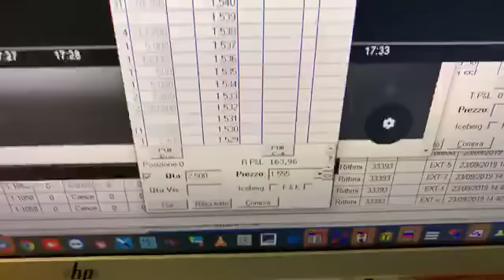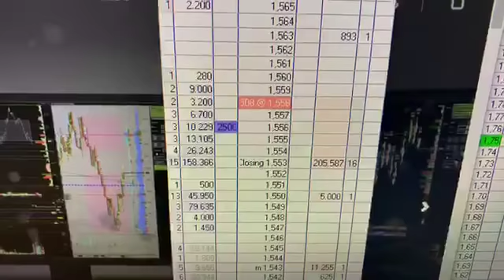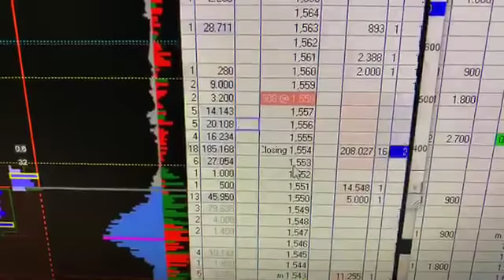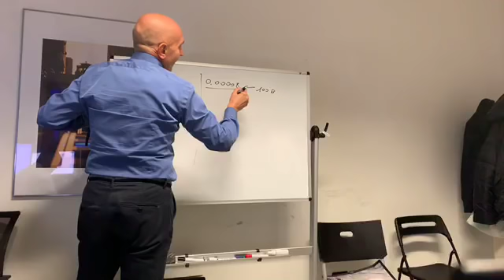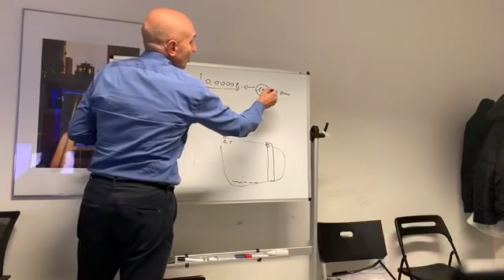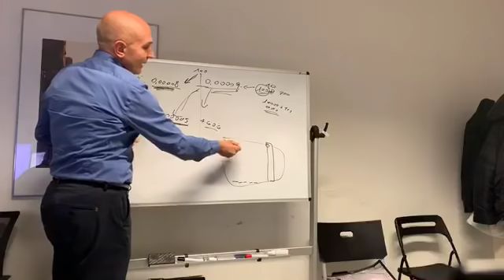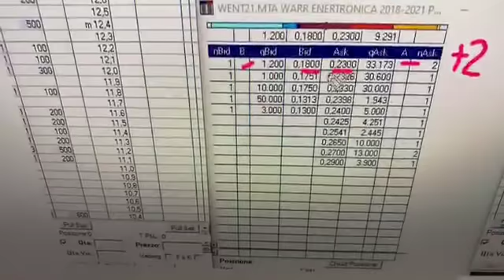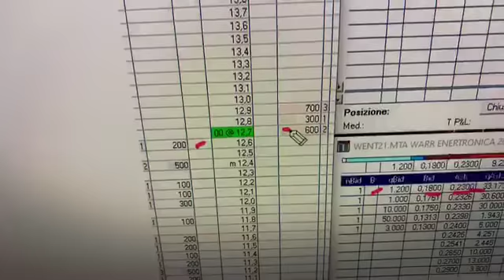Trading Online - criptovalute e azioni, false percentuali + intervista a 2 miei allievi